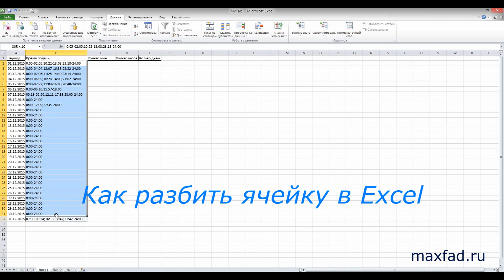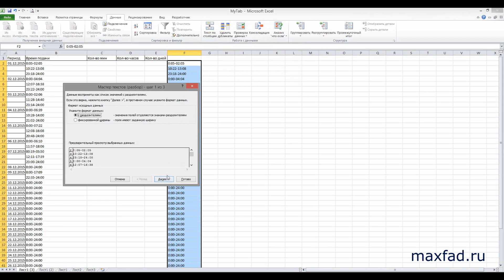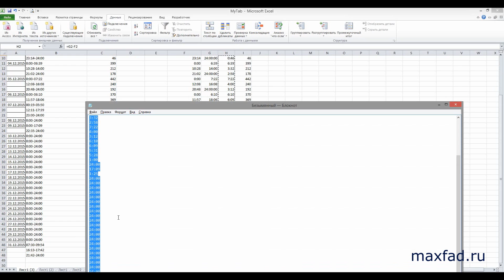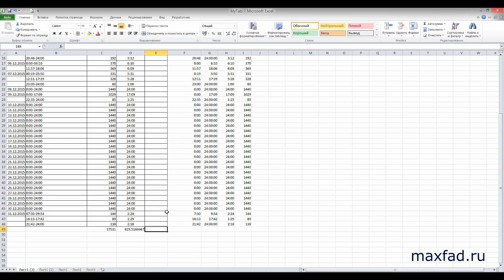Как разбить ячейку в Excel | How to split a cell in Excel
Как разделить текст по столбцам, как разделить ячейки в Excel

Как в excel 2007 разделить текст по столбцам на две, три и более ячеек. Обычно для примера используют разбивку ячеек с ФИО, чтоб данные были раздельно.

Как разделить текст по столбцам в экселе

Мне по работе пришлось разделять время в ячейках таблицы excel, пример: 0:00-15:00. А между значениями разделитель точка с запятой 0:00-15:00;16:00-17:00;22:00-24:00. Эти данные в таблице по дням, в ячейках разное количество значений между разделителем. Необходимо было разделить время по каждому дню, в столбик под датой проставить время, разделить время на начало и конец, посчитать разницу и все сложить вместе...

Этап первый. Разделить время в ячейках

Выделяем диапазон ячеек, на ленте нажимаем Данные-Текст по столбцам, появится Мастер текстов.
Ничего не меняем, если у вас переключатель стоит в положении: с разделителем, жмем далее.
Снимаем галку "знак табуляция", ставим галку "другой"
и в окошко вносим точку с запятой [ ; ]. Жмем либо далее, хотя там особо смотреть не чего, верней нажать готово. Будет задан вопрос: заменить содержимое ячеек? Ответ да!
Мы смогли разбить ячейку на столько значений, сколько их было между [ ; ]. Добавим пустые строки под ячейкой с датой, в количестве, ячеек правей столбца С.
Две ячейки-две строки. Выделяем ячейки, копируем,
и под первой ячейкой жмем правой кнопкой "Специальная вставка"- "Транспонировать".
Данные перенесутся из строки в столбец, проделаем все то же самое для остальных ячеек.
Получилось разделить текст в ячейке, оформить по дням, в столбик.

Этап второй. Как в экселе разделить ячейку на время начала и конца

Получим разницу во времени, снова прибегнув к мастеру текста. Продолжим разделять текст в ячейках на время начала и конца. Здесь разделителем&nbsp; является знак "-" минус.
Вынесем столбец за нашу таблицу, скопировав и вставив ячейки рядом. Работаем с мастером: Данные-Текст по столбцам , шаг первый ничего не меняем, на втором шаге в окошке другой [ - ] ставим минус, нажимаем готово.

Этап третий

Ставим формулу: время конца минус время начала, формат ячеек Все форматы [ч]:мм, протянем формулу вниз до конца. Мы получили время в часах. В соседней ячейке напишем: =К4*60 Enter. Получим время в минутах.
Правда с секундами... Не нашел способа лучше, чем скопировать столбец, вставить его в блокнот, нажать CTRL+H (Найти и заменить), в найти написал :00, а заменить оставил пустым.
Нажал заменить все...Текст без :00 скопировал из блокнота и вставил в таблицу.
С количеством часов поступил проще, скопировал в блокнот и вставил в таблицу. Одна проблема: 24 часа стоят как 24:00:00.
Не проблема, раз мы знаем, как в экселе разделить ячейку, то тут можно и Copy&amp;Paste применить, но с хитростью - в ячейке перед 24:00 поставить апостроф ‘ -одиночную кавычку '24:00
и вставить всюду. Складывать автосуммой можно только минуты, сумму часов получим, разделив сумму минут на 60, а количество дней разделим полученное число часов на 24.

В моем примере нечто из 31 дня проработало 28 дней,из 744 часов -673 часа и из 44640 минут -40411 минут... Не важно что это, главное что на этом примере вы узнали как как в экселе
разделить текст по столбцам в ячейке, как можно не стандартно использовать блокнот и менять формат ячеек, добавляя к ним апостроф.